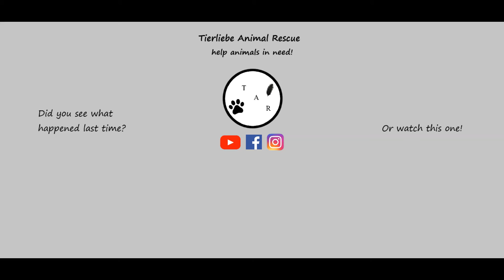What Will The BABY CHICKENS Think When They See Our CAT?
When the chicks turned one week old, I decided they where old enough to meet our cat, Spirit. What did they think of the giant furball? Let's find out!

Hi! My name is Nicole.

Since I was nine, it was always my dream to have my own animal rescue. So far I have three different social media platforms, several animals, and I have even done a few rescues and adoptions.

My favorite part of this life is that taking care of the animals takes my mind off of all the stress I have built up. When I am sad, I can lay in bed with my dog. It is also wonderful because having animals gives you a sense of how quickly things can go, so my life has taught me to be happy and grateful where I am.

I also have Crohn's disease, which makes caring for the animals just a little bit more difficult. Every four weeks I can be found at the infusion center, having my disease treated. I am very happy to still be able to care for my animals, because I was so sick when I was first diagnosed, I could barely stand!

So I appreciate you sticking with me through my journey, and I love reading your comments. Thank you for being here!

"Pray, hope, and don't worry."
        - Padre Pio

Find us!

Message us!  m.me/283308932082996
(Copy and paste link)